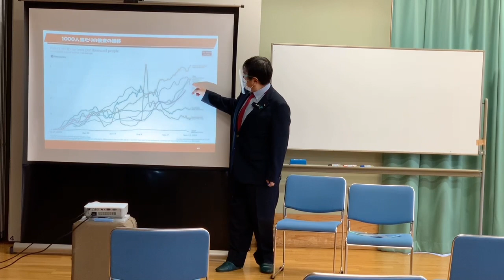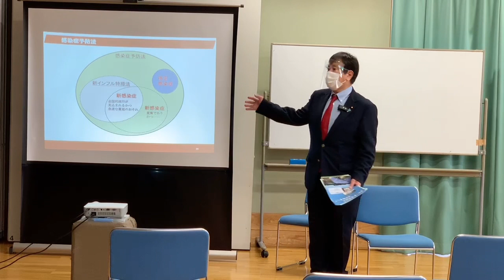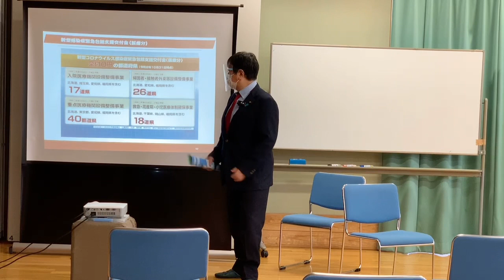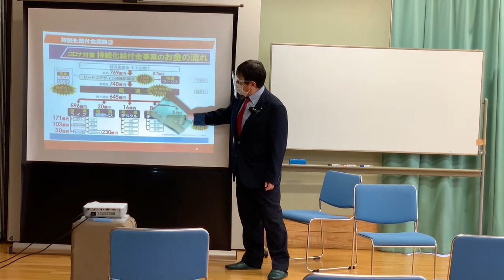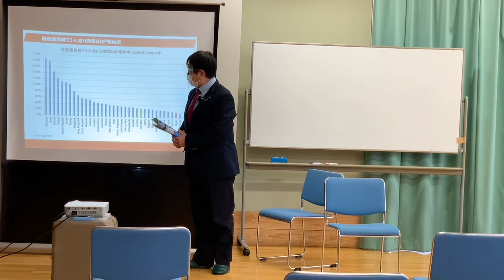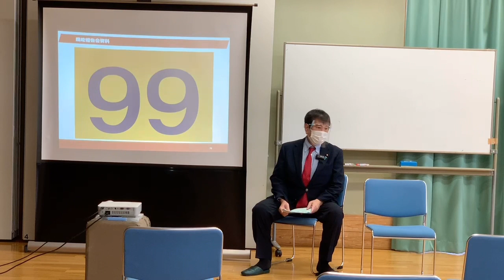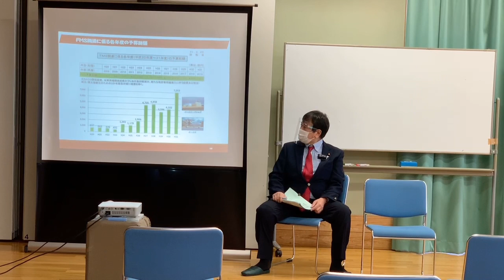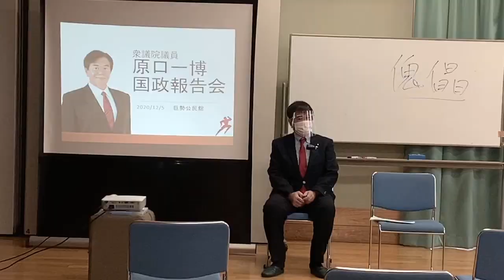原口一博国政報告会巨勢公民館2020/12/05